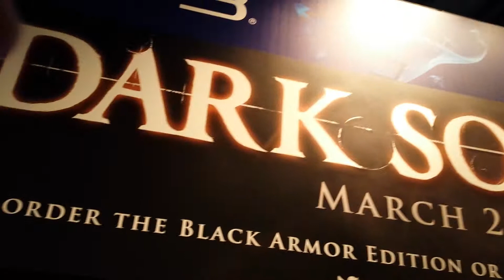Dark Souls II Gameplay (PS3) - Manchester Play Expo 2013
Gameplay footage of myself playing through the Dark Souls II demo at the Manchester Play Expo. Unfortunately I was not able to make it to the Mirror Knight, and when I went to play it again the queue was massive.

My cousin is recording the footage and it is his voice you can hear.